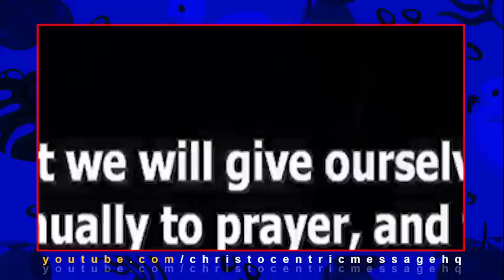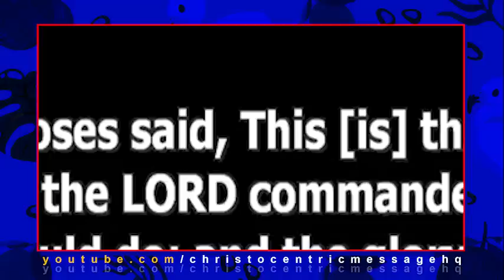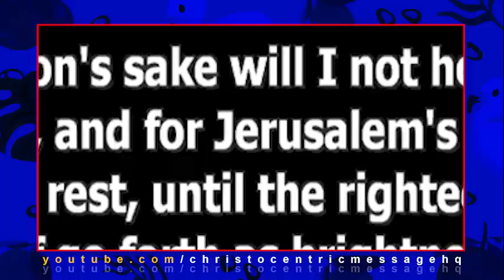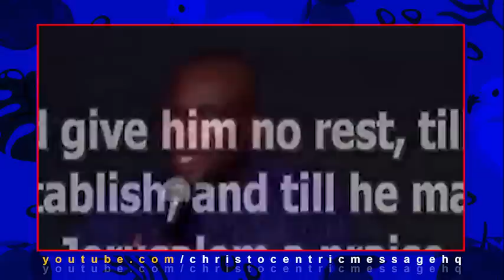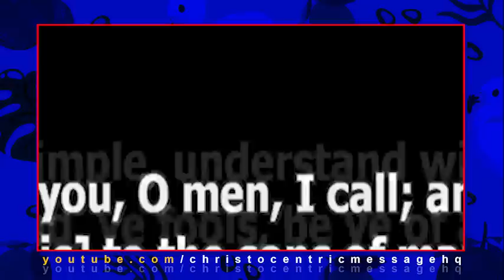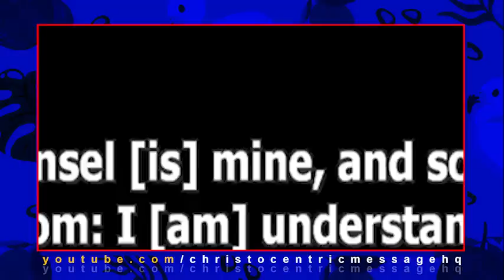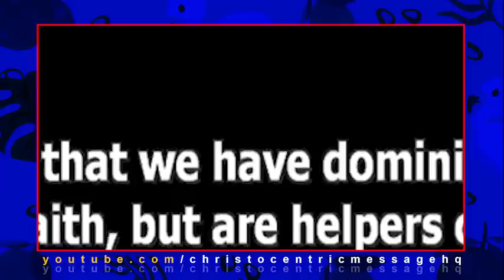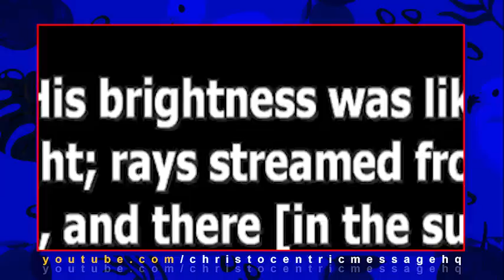[MUST WATCH] A LIFE CHANGING MESSAGE FROM APOSTLE JOSHUA SELMAN